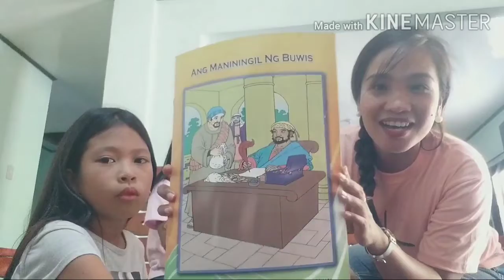Bible Story #2 // Ang Maniningil ng Buwis!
Bible Story// The Tax Collector; Children's Story